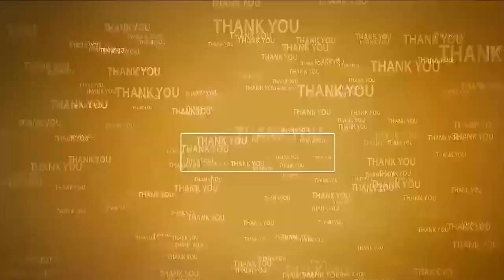ఆ స్వామిజీని శిక్షించండి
- మహమ్మద్ ప్రవక్త పై అనుచిత వ్యాఖ్యలు సరికాదు
- మత విద్వేషాలు రెచ్చగొట్టేందుకు కొందరి కుట్ర
- చర్యలు తీసుకోవాలని ఫిర్యాదు చేసిన మైనార్టీ నాయకులు సమీర్ ఖాన్